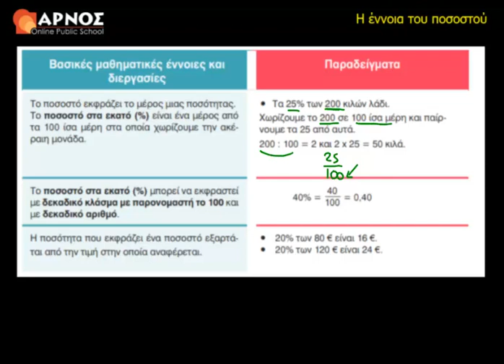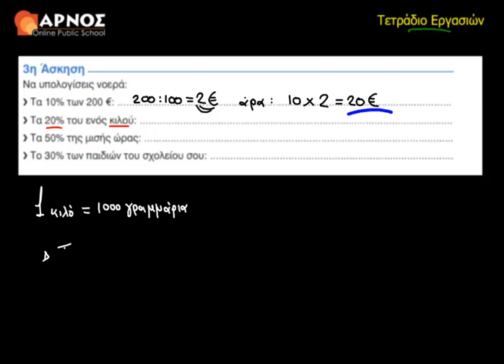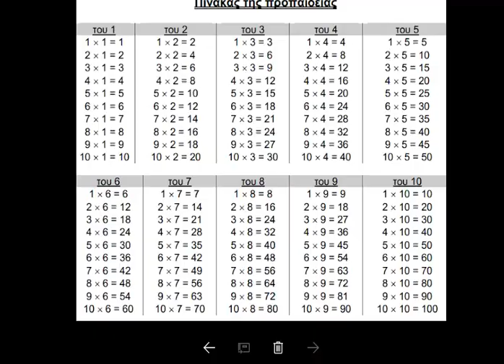31ο Κεφ. 3η Άσκηση Λυσάρι Μαθηματικά Ε' Δημοτικού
Μαθαίνουμε να εκφράζουμε δεκαδικά κλάσματα και δεκαδικούς αριθμούς με ποσοστά και αντιστρόφως. Πώς διαβάζουμε και γράφουμε ποσότητες εκφρασμένες σε ποσοστά αναγνωρίζοντας κάθε φορά τη μονάδα αναφοράς;